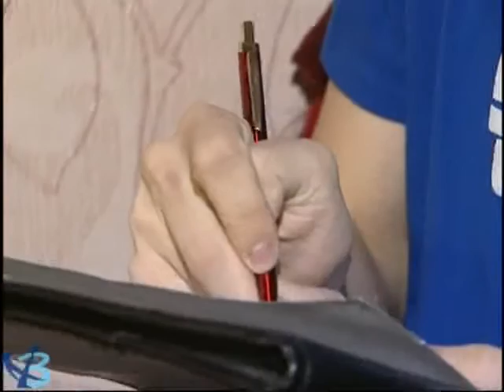Особое внимание – детям 6+